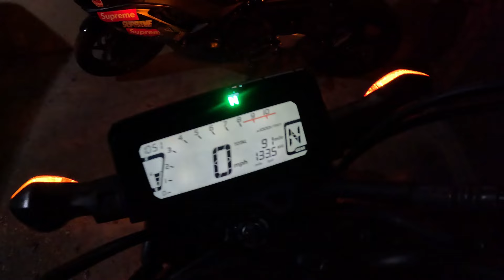I Brought The New 2025 Honda Grom SP‼️😲